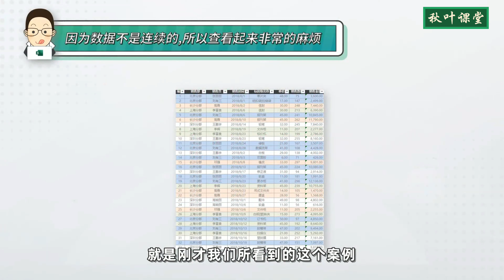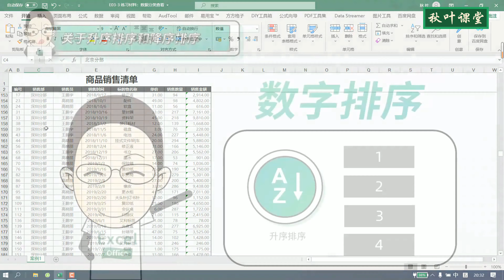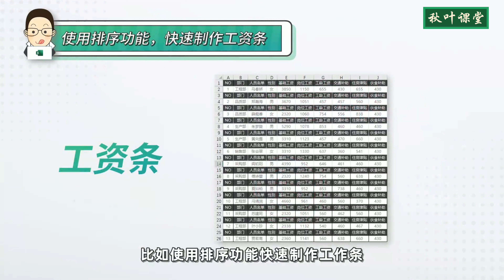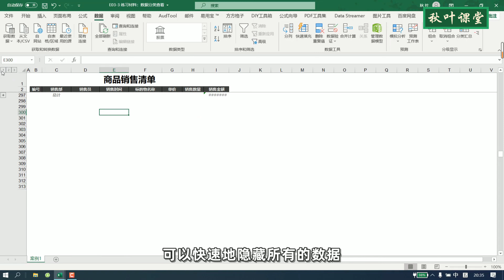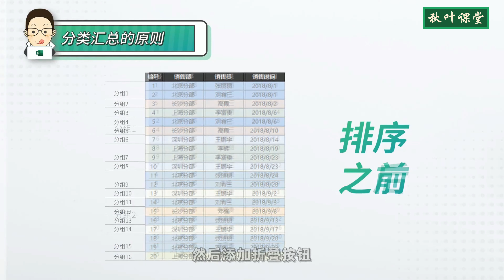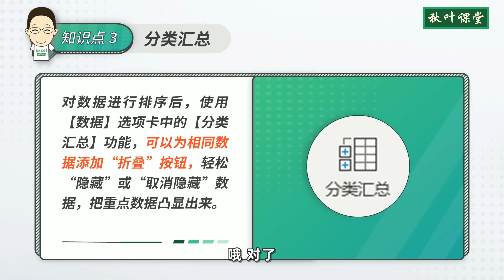Excel 教学 - 如何分类查看数据？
➜ 练习文档